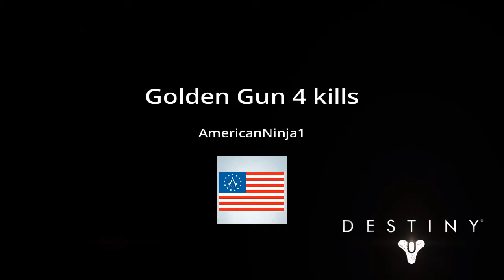Golden Gun 4 for 4